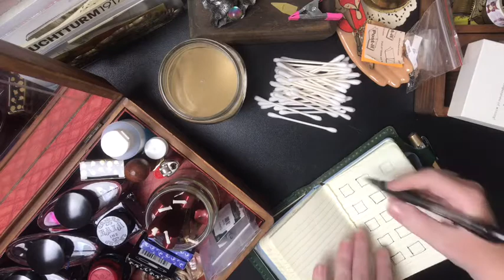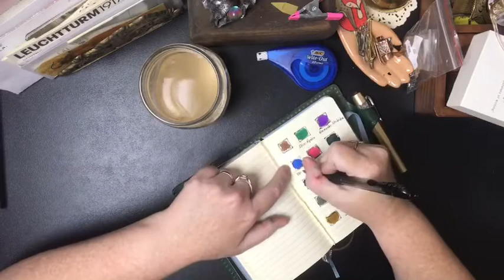Of My Bipolar 1 Disorder 😳, Cold Coffee & Swatching my Ink Collection- Vlogtober 2020 🎃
Take a seat and get a drink as I whine to you for 25 minutes about only a fraction of my struggles with being Bipolar and being an ARMY wife. Visually, you can enjoy me swatching my entire, small ink collection while I confide in complete strangers, and cry a little. Enjoy. Just put “Ginger” in the title so I know you aren’t spam. 👍🏻